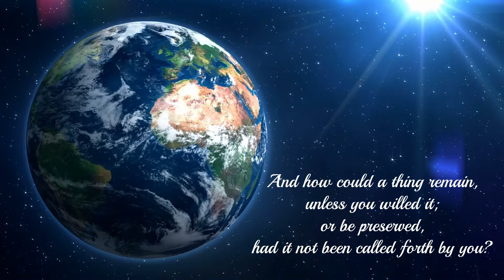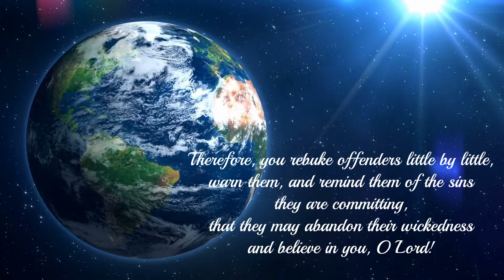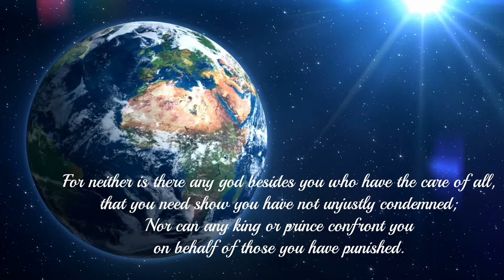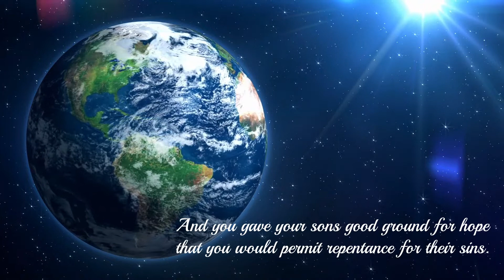The Holy Bible: Book of Wisdom (part 5)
From the Book of Wisdom, from chapter 11 verse 20b to chapter 12 verse 2 and verses 11b-19